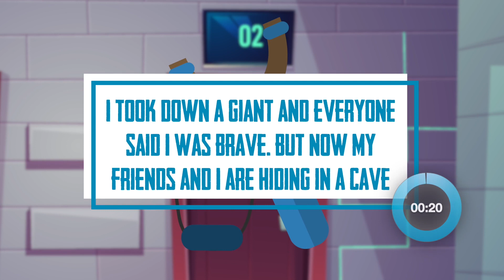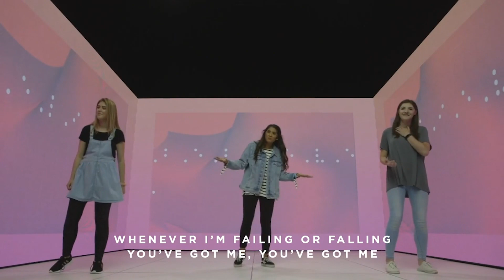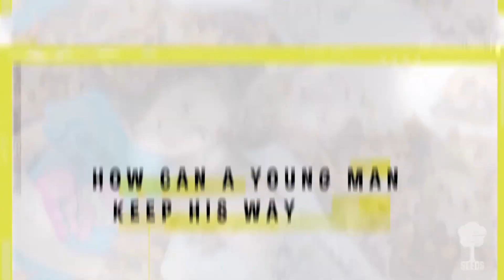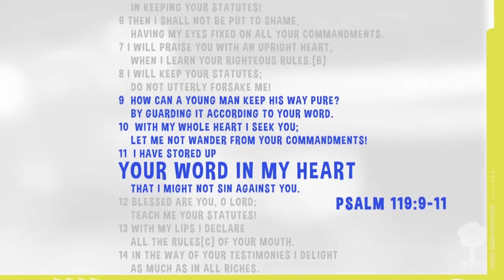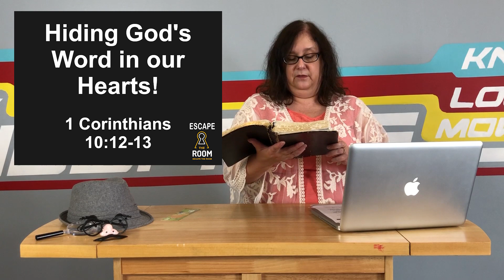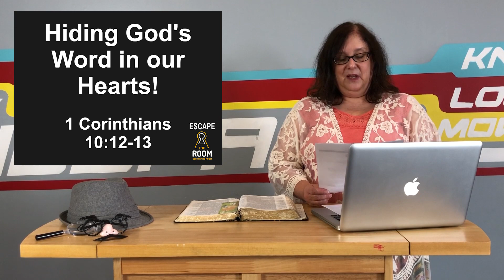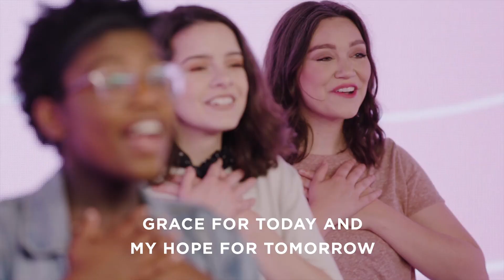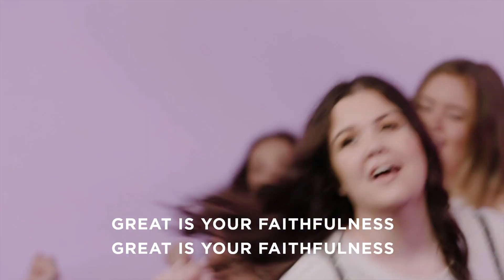Escape the Room: Escape the Room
Join us this Saturday at 10:30 AM for the final video in the KidJAM series, "Escape the Room"!